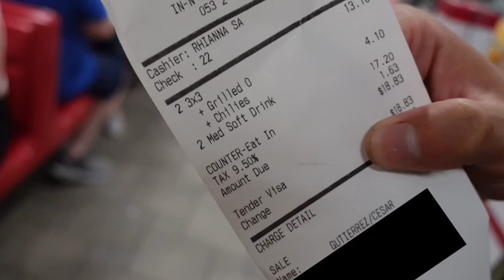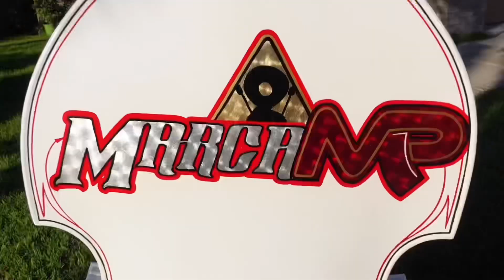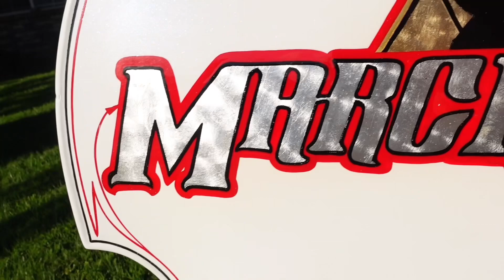NEW CUSTOM TOLO🎻〽️ (Mini Vlog)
Hey guys check out my mini Vlog we made while picking up my brand new custom Tololoche from our good friend Checko (@Checkosbasses on IG)
Huge shout out him for the beautiful instrument. It’s perfect.